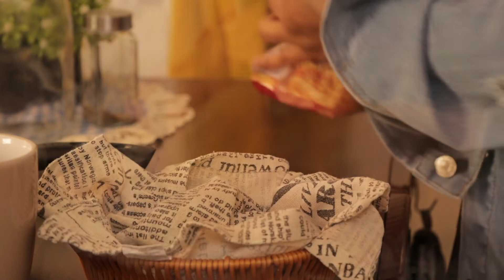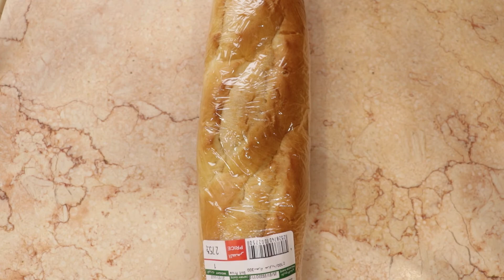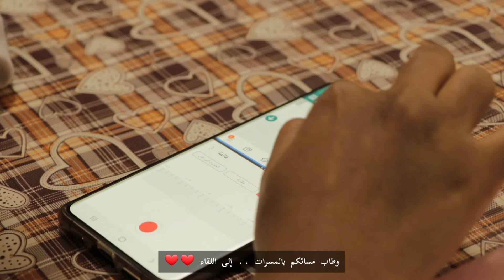مدونة ليومين من الأسبوع ( من الصباح للمساء )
أهلاً وسهلاً

أتمنى أن يكون الفيديو نال على إعجابكم ❤

أحبكم من القلب إلى القلب

لاتبخل بالايك إذا أعجبك الفيديو